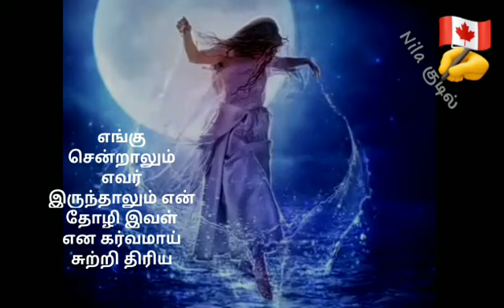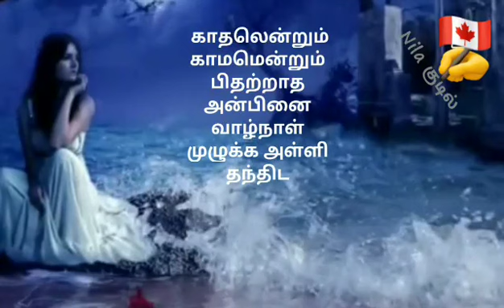எனக்கும் வேண்டும் ஒரு நண்பன் நண்பனாக...💕💕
இப்போதும் விரல் பிடித்தபடி என்னை வழிநடத்த...💕
என் சோகங்களுக்கு மடி தந்து தலை வருட💕
என் முகம் பார்த்து மட்டுமே பேசி சிரிக்க...💕
தெரியாமல் என் கால் இடறி விழுந்தாலும் பதறி வந்து தோள் கொடுக்க💕
வேண்டும் எனக்கும் ஒரு
நண்பன்...💕💕